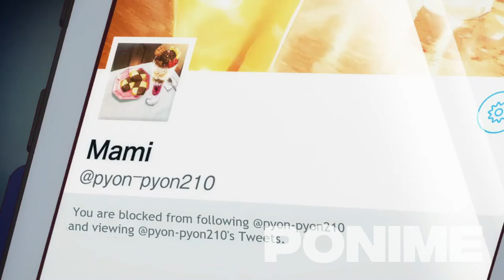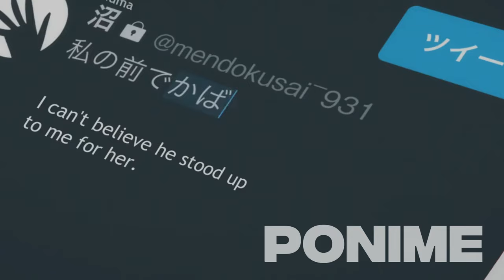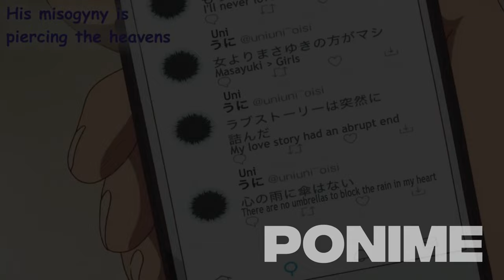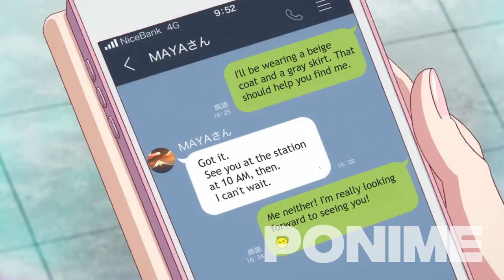When His Girlfriend Left him, He Rent A Beautiful Girl And Get Broke.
Kazuya kinoshita ak collage ka student hai jisko uski girlfriend Mami use ak Maheene date karne ke bad hi chhod deti hai, jise besare ki halat bahut kharaab hau kyoki wo uski pehali girlfriend thi, or jab wo usse block kar deti hai tab wo sochta hai ki Mami ne usse bahut hi jald move karke kisi or ke sath abhi kus or kar rahi hogi, to desperate hoke wo apne liye ak chizuru mizuhara nam ki girlfriend ko rent ke liye book karta hai, jab wo usse milta hai tab wo dekhta hai ki wo bahut hi khubjurat hai. to usse pahali nazar mai hi pyaar ho jata hain.

Anicap
Ponime explain